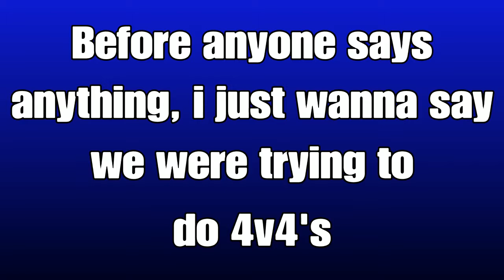Overwatch Funny Moments #1